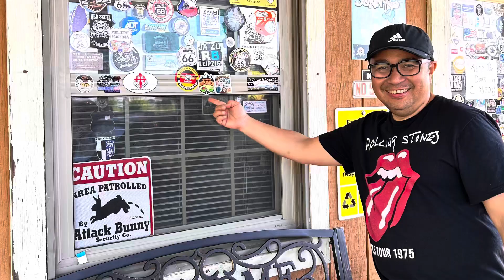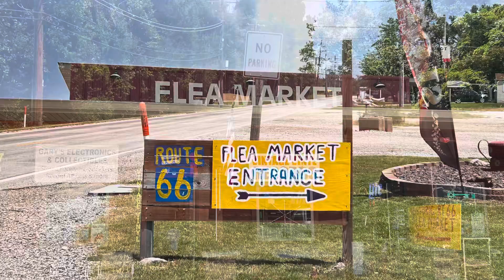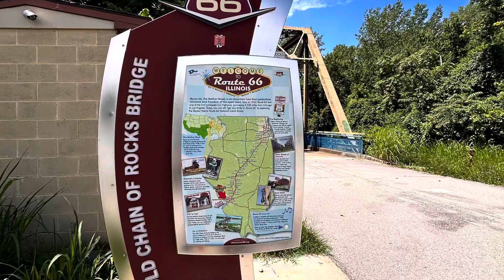Day 9: Litchfield, Illinois to Sullivan, Missouri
Today, we drove about 200km in total from one state to another. We started our day with antiquing at Litchfield, and meeting store owners along Route 66. Then had brunch at a cool diner beside the Pink Elephant Mall. At around noon, we headed to Gateway Arch National Park in St. Louis, Missouri. We entered the building to see the exhibit and took a lot of pictures. With the very hot weather, it was a must to stop by Ted Drewes for some frozen custard. There was a bit of a line up when we got there, but with the many order windows available, the people were served fast, and in no time, we got our pistachio flavoured frozen custard, and another cup of pineapple frozen custard. It was definitely refreshingly good.

Along the way, we thought of staying in a campground for the night and prepare “home-cooked” filipino food. :-) We did a little bit of grocery shopping at Walmart for some ingredients.  But since, it was starting to get dark, we thought of just eating out and try Missouri’s wood-smoked Memphis-style barbeque. St. Louis ribs certainly dominate the BBQ scene.

We did a reservation at Meramec State Campground for the night thru phone during our drive. Though it was not planned ahead and did not get a chance to see reviews of the campground, we were pleased that we were immediately accommodated and booked with a pull-thru power and water site - just exactly and everything that we needed.